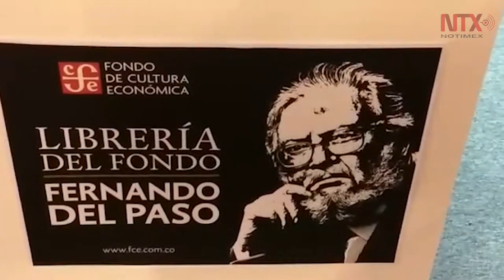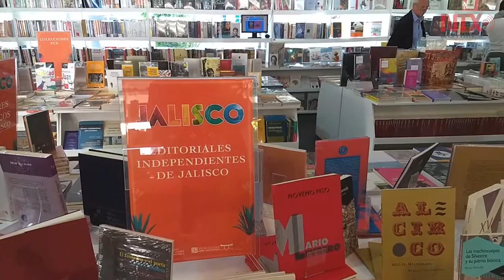FCE abre en Medellín librería en homenaje a Fernando del Paso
El Fondo de Cultura Económica inauguró la segunda librería en Colombia esta vez en la ciudad de Medellín, la cual llevará el nombre del escritor mexicano Fernando del Paso.